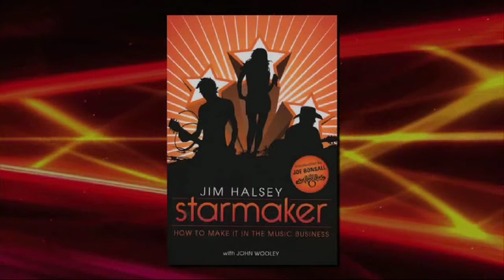Teresa Miller Interview with Jim Halsey Part 1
Writing Out Loud, Teresa Miller Interview with Jim Halsey.